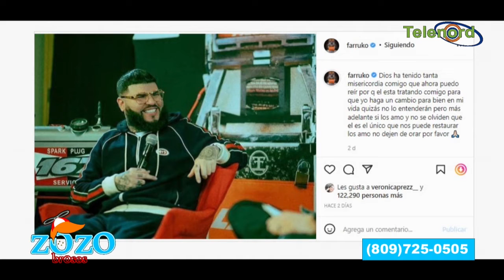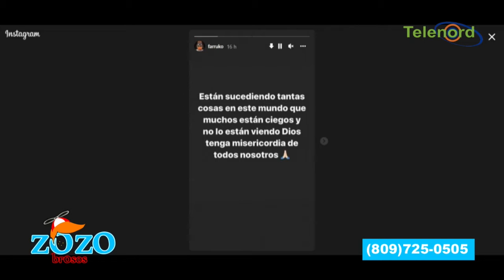Farruko busca estar en paz consigo mismo y reflexiona sobre Dios